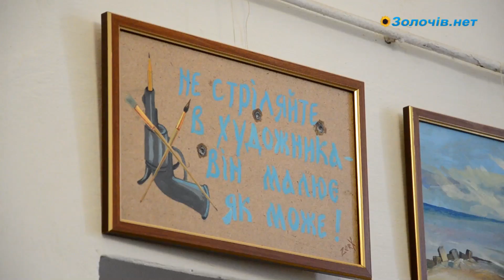Відкрилася виставка Золочівських художників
14 квітня 2014 року у виставковому залі  великого  палацу Золочівського замку  відбулося відкриття виставки золочівських художників.

Натхненником та організатором виставки є журналіст, художник, письменник Володимир Дідула.

"Відразу скажу, дуже мені приємно, що так багато робіт представлено. Особливо приємно те, що долучаються нові постаті... Перший раз виставляється пан Сергій Грищенко, ну і присутні  тут роботи вже, дозволю так собі сказати, наших метрів  " -- звернулася до присутніх  директор  Золочівського замку Надія Гупало.

"Не дивлячись на те, що відбувається в країні, події сумні, тривожні, але ми хочемо показати вам, що ми художники працюємо, щось робимо, щось творимо. Щоб це не було тільки вдома, тільки для кола своїх рідних і знайомих, ми хочемо це показати більшому загалу, щоби Золочів ставав наш більш культурним, більш таким туристичним центром. Ми представили сьогодні свої твори на осуд, на огляд наших золочів'ян і гостей. Сьогодні представлені твори художників: члена Національної спілки Михайла Голютяка, відомих художників Віталія Гайдара, Володимира Грішина, художника-кераміста Лесі Скишляк, молодої художниці Анастасії Кобелька, Анни Словінської, Галини Гевко і Сергія Грищенко.  Роботи в різних жанрах, з різної тематики, але всіх нас єднає те, що ми робимо щось прекрасне... " -- розповів  Володимир Дідула.

Художник-кераміст Леся Скишляк нагадала, що благодійна акція для допомоги Соломійці Рущак ще триває.

Якщо Ви маєте можливість допомогти коштами для лікування Соломійки Рущак, гроші можна надсилати на рахунок:

ТВБВ №10013/065
Львівського Філія обласного управління АТ ощат-банк код банку 325796 код ЄДРПОУ №09325703
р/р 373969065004